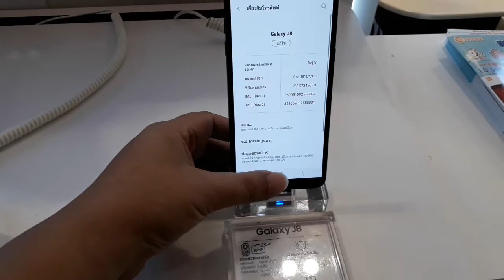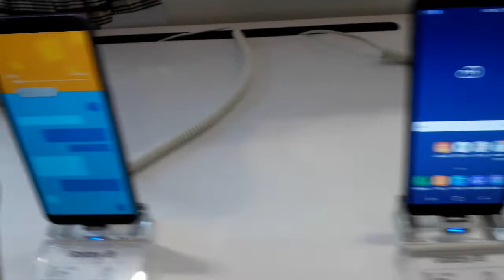รีวิว Samsung j8 พรีเซ็นเตอร์ bnk 48 ดูเลยสีทอง สีม่วง สีดำ สีไหนสวย